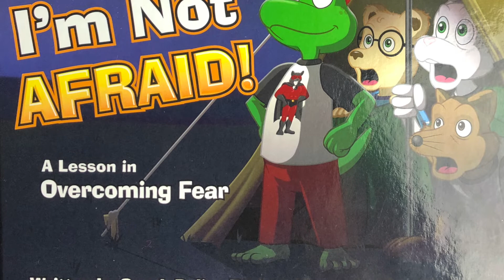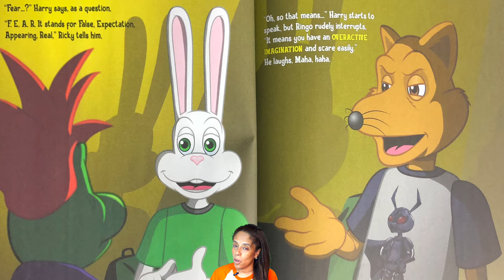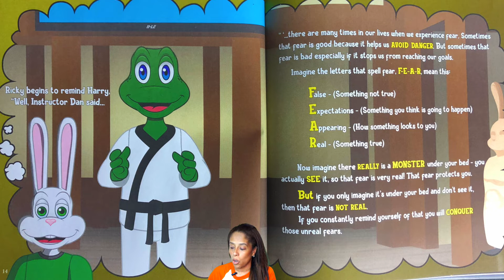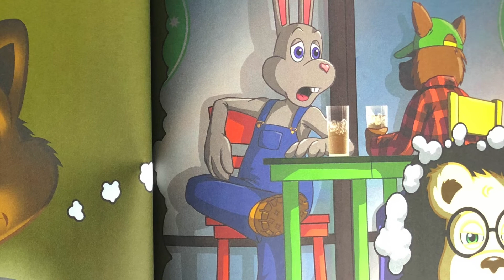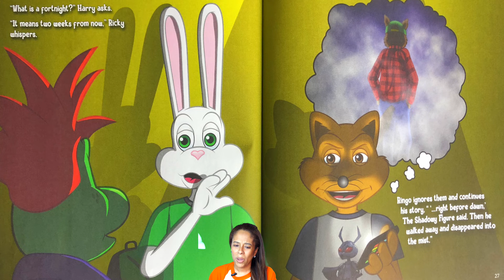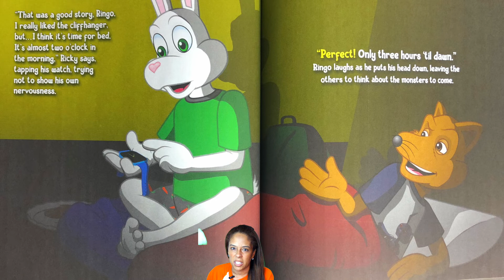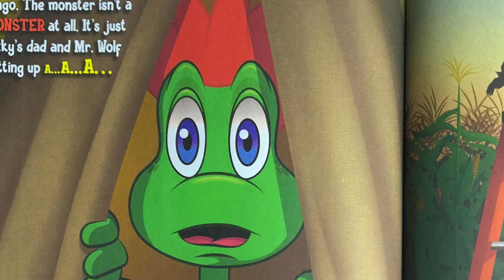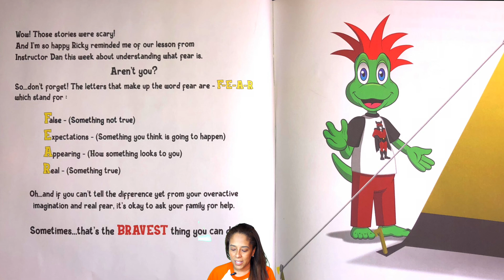🟠Read Aloud Kids Book: I'm Not Afraid!:A Lesson In Overcoming Fear 🎃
“I'm Not Afraid!: A Lesson In Overcoming Fear”📚 :
He’s not scared of anything… at least not in front of his friends. Can Harry handle hearing spooky stories in the dark?
Harry the lizard couldn’t be happier with his new buddies. And he’s especially excited after they invite him to his very first sleepover. But just when he’s having the best time ever, his pals start telling scary tales, and his fun quickly turns to horror.

SUPPORT THE AUTHOR ❤️:

✍️Author: Sarah Beliza Tucker

ABOUT ME:

I am an Author, a mom, and a book lover from New York with a huge heart for children of all ages. I attended Long Island University where I studied psychology and Social work. I’ve been in the field of education for over 10 years as an early childhood and Kindergarten teacher. My love for children and my ability to mold young minds has been one very significant highlight in my life. My drive to unlock every Childs door to their imagination and make learning fun. Throughout my career in teaching I have learned the keys to motivating and helping my students to discover their gifts and abilities.